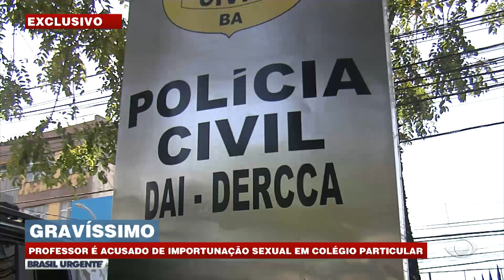GRAVÍSSIMO | PROFESSOR É ACUSADO DE IMPORTUNAÇÃO SEXUAL EM COLÉGIO PARTICULAR